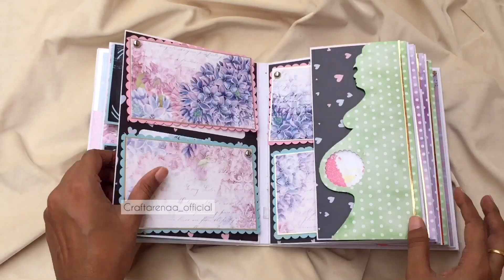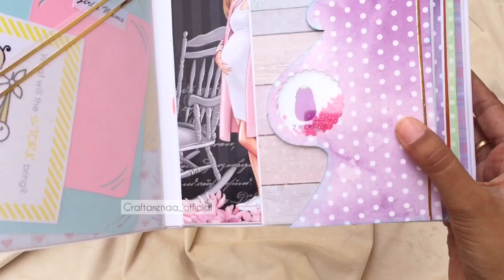PREGNANCY JOURNAL || MOM TO BE SCRAPBOOK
Hello all!
Presenting this luxury fabric covered pregnancy journal🌸
We are overwhelmed with the response on our pregnancy journals and have a variety of pregnancyjournal in every budget.
We can customize them according to your requirements.

Follow our insta page for more amazing content.